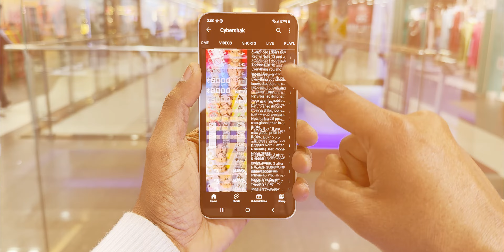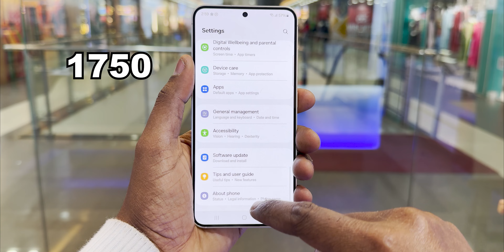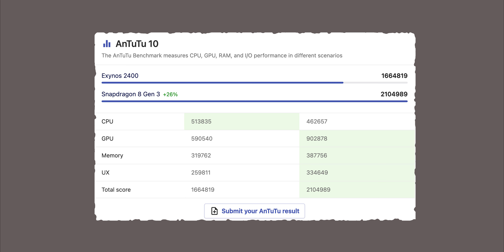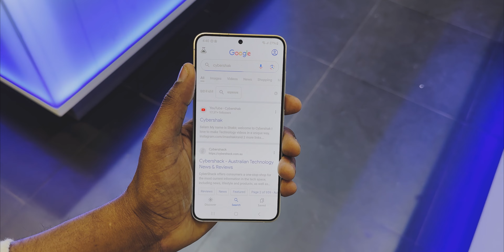Samsung Galaxy S23 vs S24: Ultimate Comparison – Specs, Features & Upgrades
about video
Explore the Samsung Galaxy S23 vs S24 comparison video to uncover the latest upgrades and changes. Discover the improved camera quality of the Samsung Galaxy S24 and how it fares against its predecessor. Dive into performance differences and find out which flagship smartphone is right for you.

Buy Samsung phone from
Samsung smart cafe Bokaro

Samsung Galaxy S23 vs S24 Full Comparison processor, camera, and screen